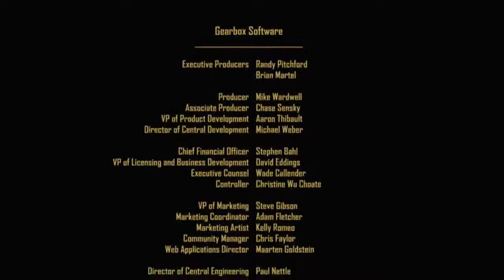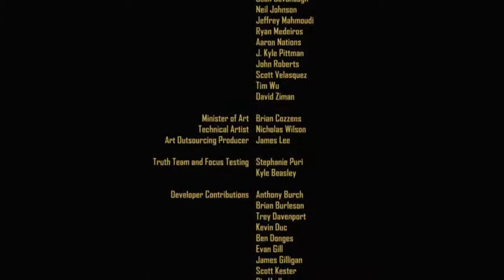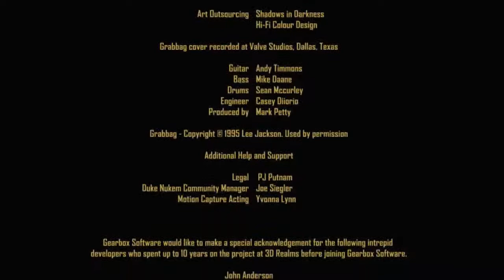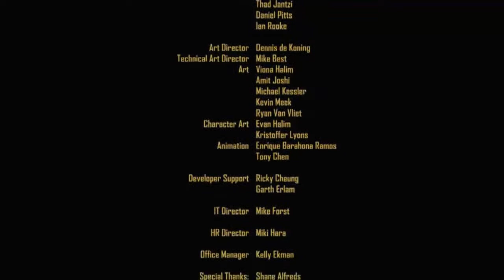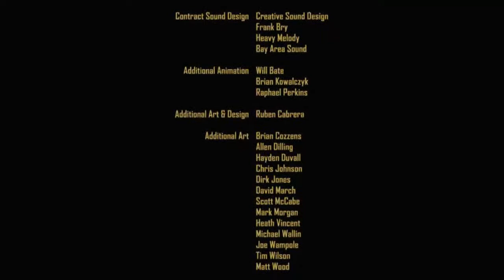Let's Play Duke Nukem Forever (Finale)